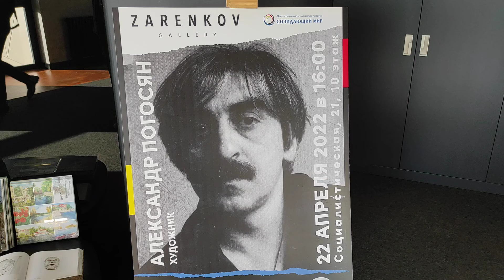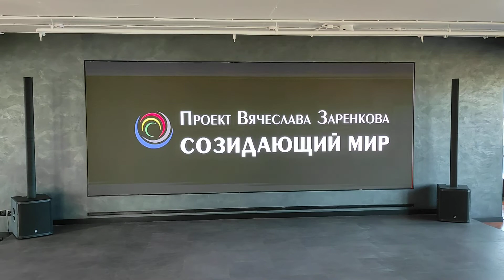«Пером и кистью. Писатели-художники» в арт-пространстве ZARENKOVGALLERY .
«Пером и кистью. Писатели-художники»
С 21 апреля по 7 мая 2022г. в арт-пространстве ZARENKOVGALLERY (апарт-отель YE`S наСоциалистической ул., д. 21, 10 этаж)